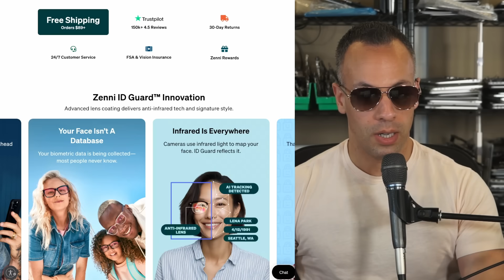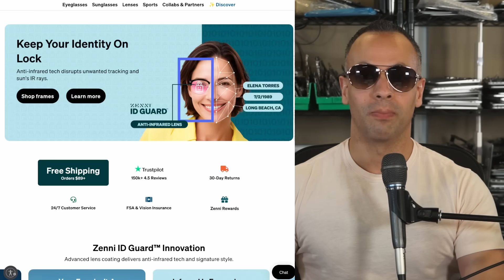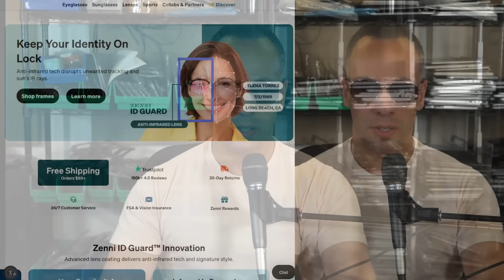Immich stable vs. Zenni Optical - the facial recognition fight no one asked for